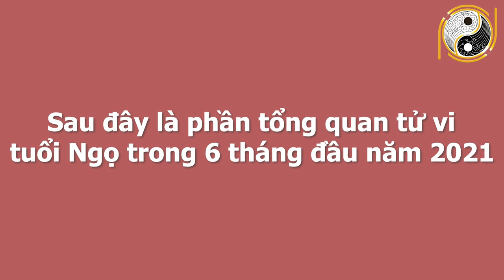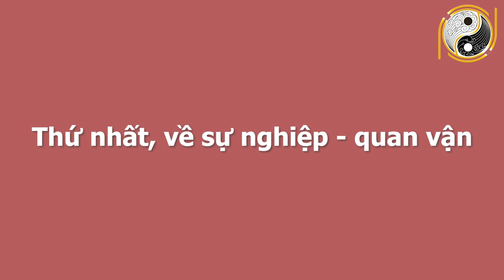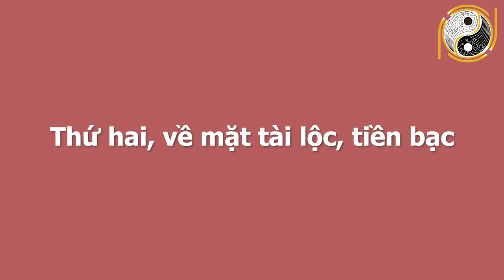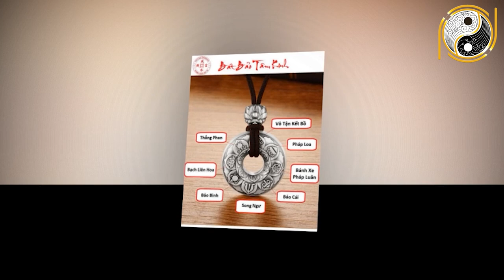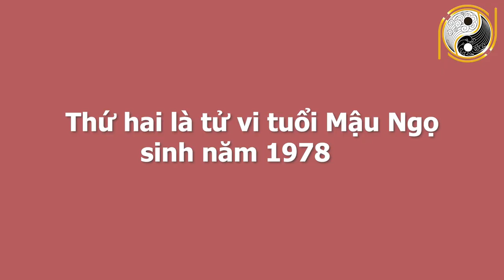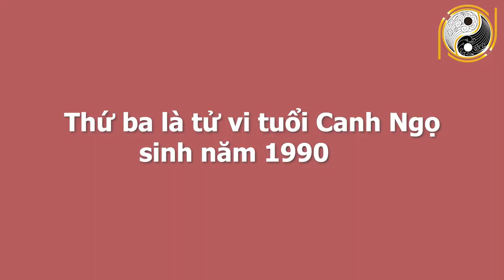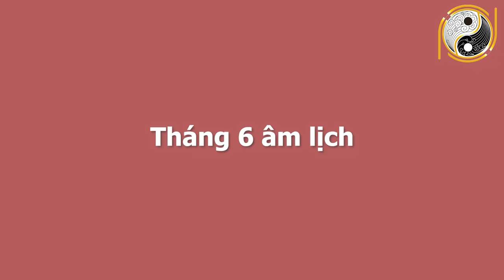Xem Tử Vi 6 Tháng Đầu Năm 2021 Tuổi Dần Quá May Mắn, Tiền Bạc Chật Két, ĐỔI ĐỜI SAU 1 ĐÊM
01. Linh phù giải hạn
02. Hồ lô hóa giải Ngũ Hoàng
03. Mai Hoa Phú Quý
04. Gương bát quái tinh cầu
05. Kim bài thái tuế 2023
06. Vòng tam hợp Dần Ngọ Tuất
07. Vòng tam hợp Thân Tý Thìn
08. Vòng tam hợp Hợi Mão Mùi
09. Vòng Tam Hợp Tỵ Dậu Sửu
10. Bát bảo tâm kinh
11. Minh Quang pháp bảo cầu
12. Minh Quang pháp bảo lục giác
13. Tỳ Hưu Lộc Tài (Đồng)
14. Tỳ Hưu Khai Vận ( Bạch Ngọc)
15. Bách Niên Tụ Tài ( tụ tài lộc)
16. Song long ngọc ấn ( ấn thăng quan)
17. Kim bài ngũ Lộ Thần Tài
18. Hồ lô bình an ( treo xe)
19. Móc khóa văn xương
20. Ống bút văn xương gỗ đào
21. Bút văn xương gỗ đào
22. Bút văn xương gỗ đào nhỏ
23. Hoa mai kim tiền ( mạ vàng )
24. Các vật phẩm phong thủy khác Xem Tử Vi 6 Tháng Đầu Năm 2021 Tuổi Dần Quá May Mắn, Tiền Bạc Chật Két, ĐỔI ĐỜI SAU 1 ĐÊM.
Quý vị thân mến, bước sang năm 2021 là thời điểm mà người tuổi Dần có thể đổi đời, bứt phá ngoạn mục, trong năm nay mọi cố gắng của con giáp sẽ được đền đáp, thậm chí trong năm con giáp còn được quý nhân phù trợ, hưởng lộc trời ban, gặp được nhiều thời cơ tốt để phát triển. Vậy trong 6 tháng đầu năm năm 2021 vận trình của người tuổi Dần sẽ xảy ra những điều gì? Kính mời quý vị và các bạn cùng đón xem chương trình ngày hôm nay.